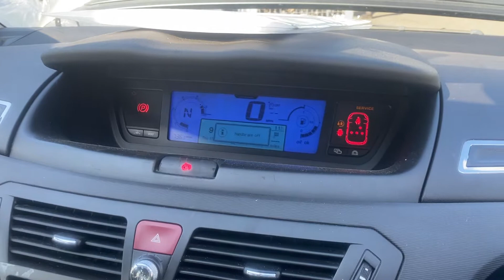Разборка Citroen - C4 Grand Picasso 2006-2013, 1.6 HDI (VIN: VF7UA9HZH45417986) PK58CXL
Основные характеристики:
Год выпуска: 2008
Двигатель: PSA9H0110JBBN3010082
Объём двигателя: 1.6
Тип двигателя: Дизель
Коробка передач: КПП-робот (РКПП)
Кузов: Минивэн
Смотри каталог запчастей Citroen - C4 Grand Picasso 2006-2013 на :
⏰ Режим работы колл-центра:
08:00 – 20:00 – ежедневно

Для наших покупателей:
- бесплатная доставка;